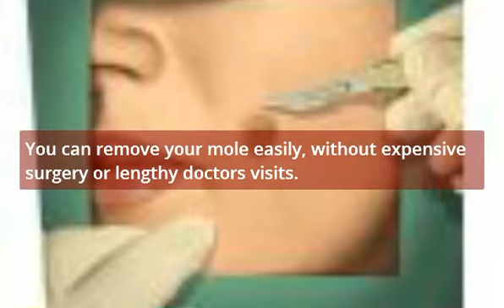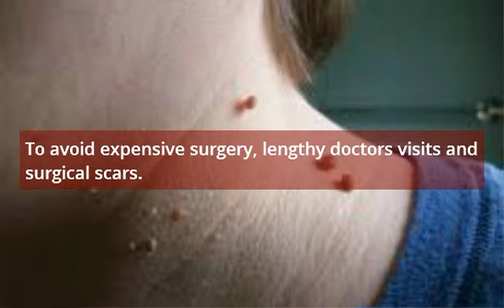Mole Removal Grande Prairie - Mole Removal In Grande Prairie AB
Mole Removal Grande Prairie - Mole Removal In Grande Prairie Ab is a safe and easy option for removing your skin moles. Options include dermotologists, doctors or mole removal clinics.

However, there is an even better option to get rid of moles. That doesnt include any surgery or repeat doctors visits.

If you are looking for a Mole Removal Clinic in your local area, We have something much better.

Info: "Mole Removal Grande Prairie - Mole Removal In Grande Prairie Ab"

There is an easier and safer treatment. And, it doesnt include mole freesing, surgical or laser mole removal.

This treatment for removing moles works fast, and is an at home mole removal option that works.

All the facts can be found at mole removal Canada Mole Removal Grande Prairie - Mole Removal In Grande Prairie Ab